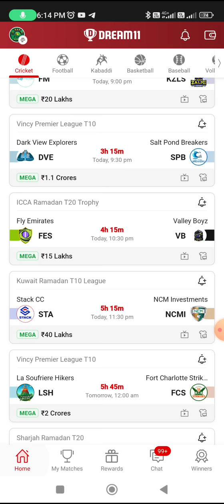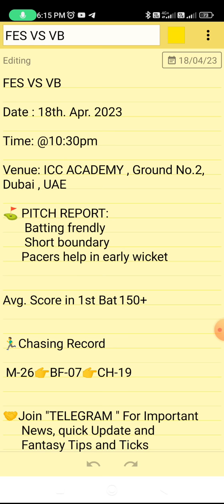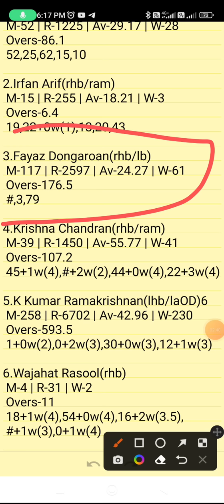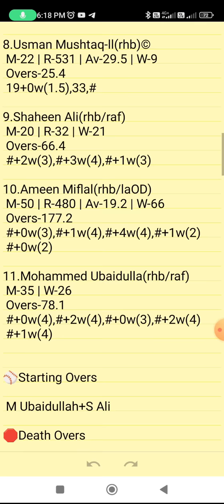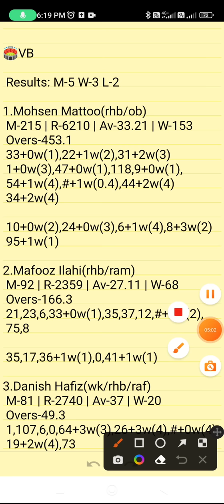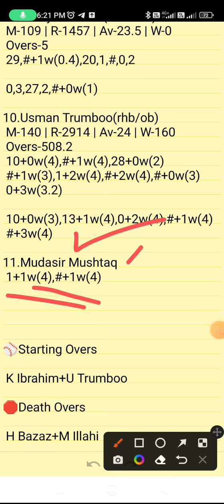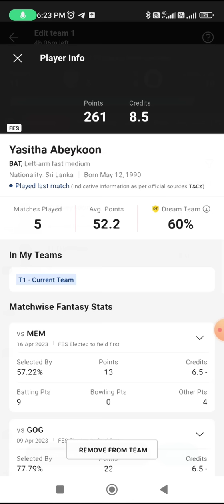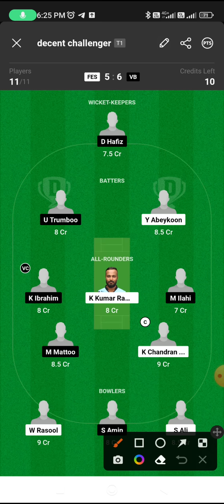FES VS VB | FES VS VB DREAM11 TEAM PREDICTION | ICCA Ramadan T20 Trophy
FES VS VB DREAM11 PREDICTION
FES VS VB FANTASY PREDICTION
FES VS VB LIVE SCORE
FES VS VB LIVE UPDATES
FES VS VB BEST DREAM11 TEAM
FES VS VB WINNING TEAMS
FES VS VB WINNING TIPS AND TRICKS
FES VS VB FANTASY TIPS
FES VS VB DREAM11 CRICKET PREDICTION
FES VS VB DREAM11
FES VS VB TODAY MATCH PREDICTION
FES VS VB PLAYERS RECORDS
FES VS VB MATCH PREDICTION
FES VS VB PLAYERS STATS
FES VS VB GL TEAM
FES VS VB SL TEAM
FES VS VB DREAM11 WINNING TEAM
FES VS VB MATCH ANALYSIS DREAM11
FES VS VB FANTASY CRICKET
FES VS VB PLAYINNG XI
ICCA Ramadan T20 Trophy

      Own Risk "